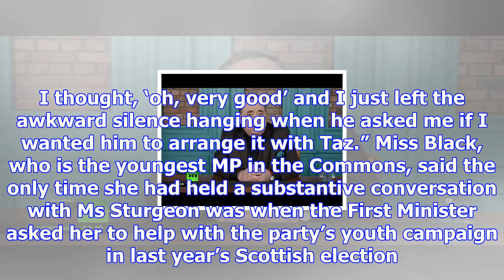Mhairi black: alex salmond offered to help give me a makeover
“It was fine, really, he was just giving me tips here and there and then he says, ‘I’m sure Taz will...